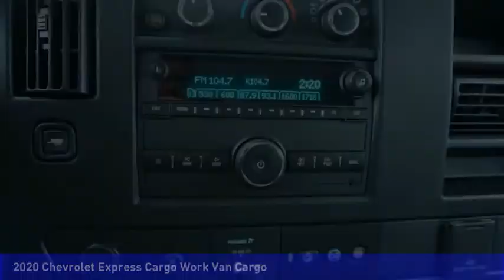2020 Chevrolet Express Cargo Mooresville NC TR79608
2020 Chevrolet Express Cargo Work Van Cargo

Looking for the right vehicle? Today could be your lucky day. this 2020 Chevrolet Express Cargo could be yours.